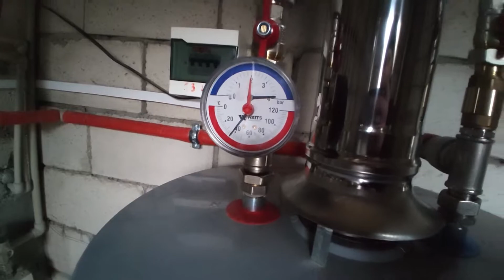Утепление холодной воды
Мастера !!! сделали водоснабжение в частном доме и не завели воду в котельную пришлось вести ветку по стене.
заказчик не захотел проводить под землей.
на пеноцементе держится крепко.